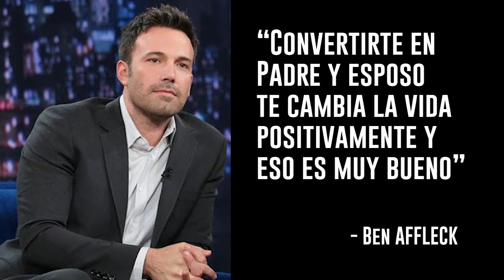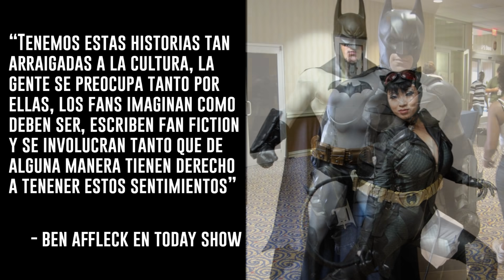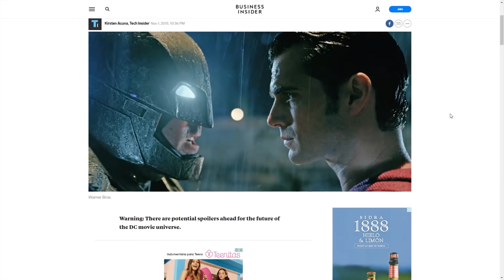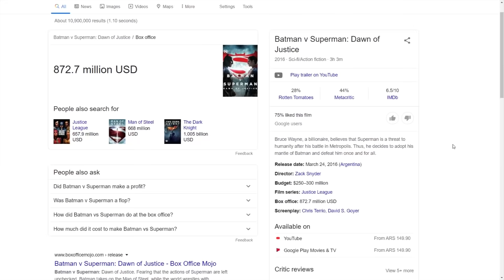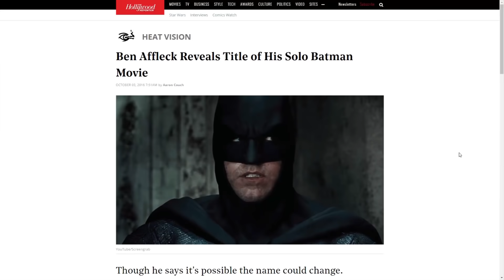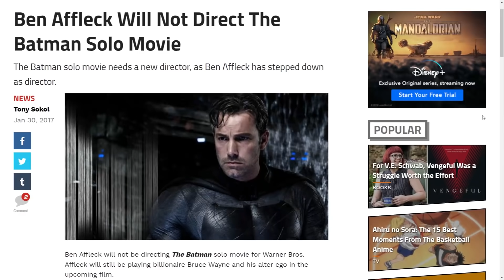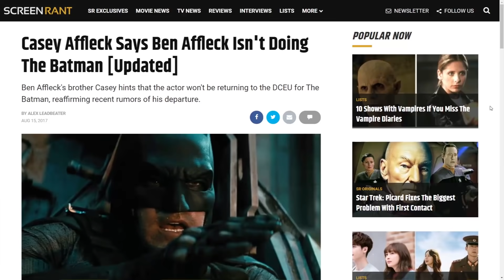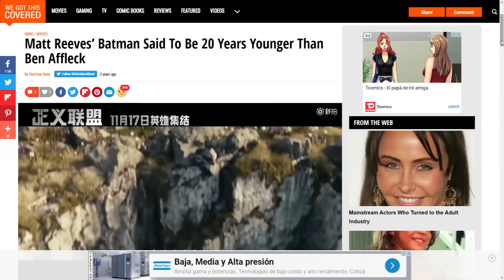El DRAMA oculto de BEN AFFLECK: ¿Por que abandono el papel de BATMAN realmente?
Todos nos enteramos cuando el actor Ben Affleck abandono el rol de Bruce Wayne (Batman) en el DCEU (universo cinematografico de DC), pero no fue si no hasta ahora que conocemos la verdadera razon...